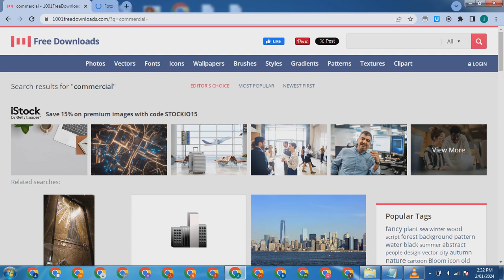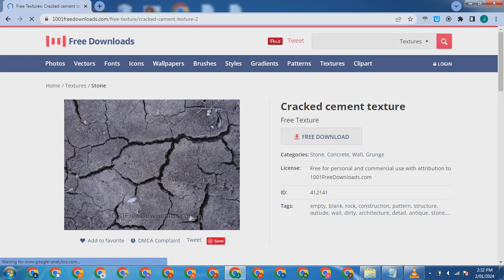1001freedownloads - WEBSITE KUMPULAN DESAIN GAMBAR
1001freedownloads - WEBSITE KUMPULAN DESAIN GAMBAR.mp4